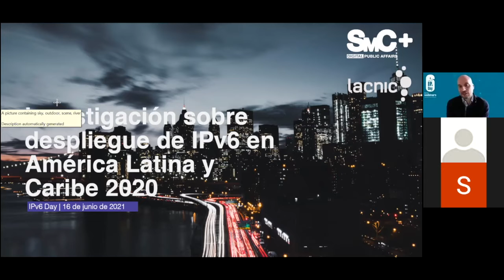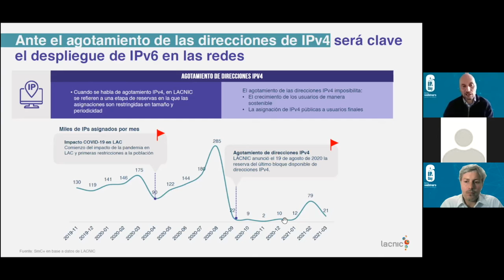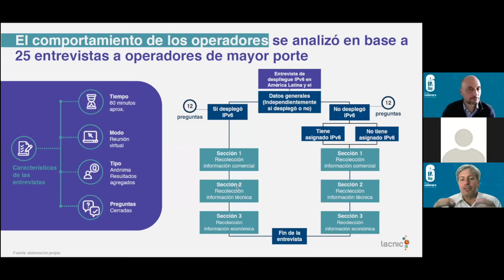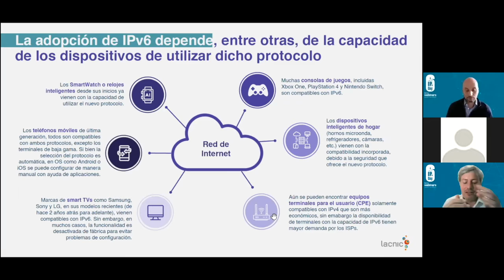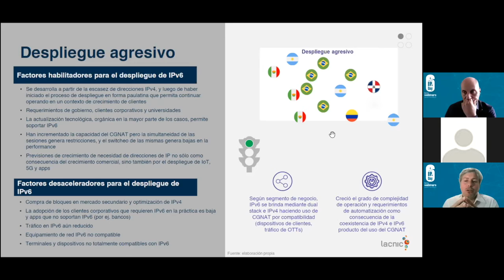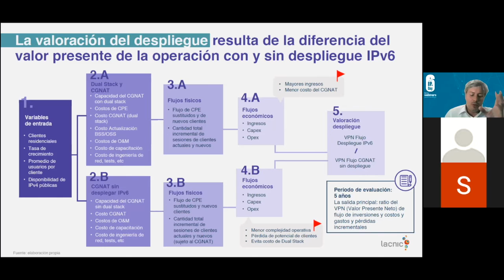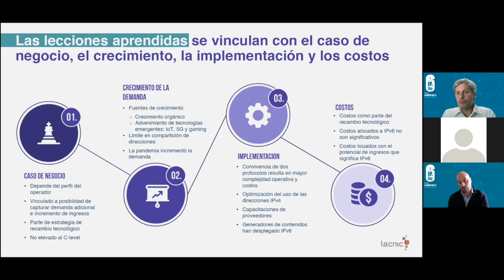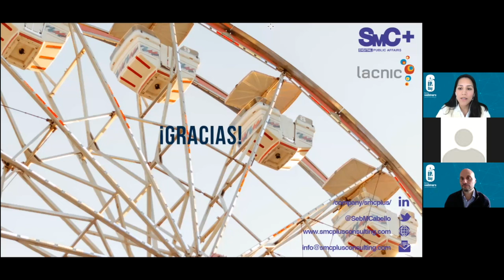2020 Study on IPv6 Deployment in Latin America and the Caribbean